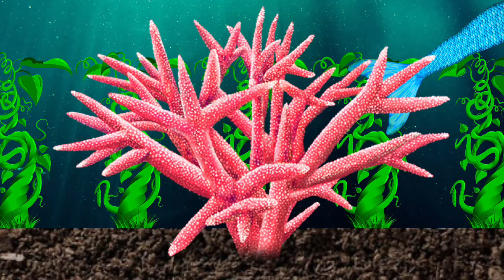Molly the Little Mermaid! (2023) Fan-Film | Update 2 | Paramount+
0:04 Concept Arts
1:09 Test Animations

Featured Song: Kiss the Girl by Pronto

See the new Paramount+ Original Movie Molly the Little Mermaid! The first feature-length Bubble Guppies movie. A William Chollick Fan-Film, streaming exclusively on Paramount+ Summer 2023! Now in Production.

Molly as Ariel (voiced by Zendaya (Speaking Voice) and Brianna Gentilella (Singing Voice))
Gil as Eric (voiced by Tom Holland)
Pronto as Sebastian (voiced by Chris Rock)
Polly Parrot as Scuttle (voiced by Bill Murray)
Avi as Flounder (voiced by Dashiell and Fox Messitt)
Mr. Grouper as King Triton (voiced by John C. Reilly)
The Sea Witch (The New Guppy) as Ursula (voiced by Carol Kane)